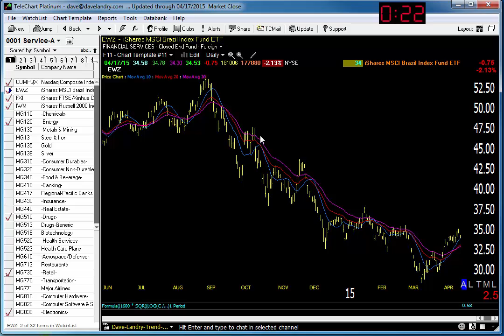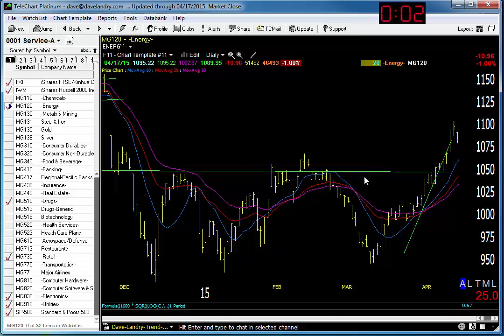Dave Landry's Market In A Minute